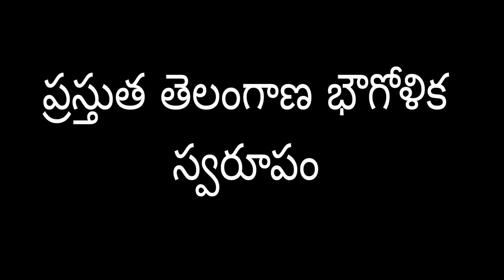ప్రస్తుత తెలంగాణ భౌగోళిక స్వరూపం